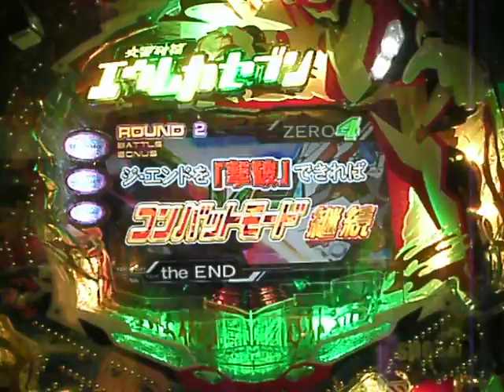CR交響詩篇エウレカセブン２：バトルボーナス.AVI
西陣　『CR交響詩篇エウレカセブンspec2 』　2/5販売（地域で異なります）　前作を更に上回るスペックと演出と役物の凄さ！エウレカファンには堪らないパチンコがホールへ帰って来た！　また動画の音量調節は行っておりませんので御注意下さい。